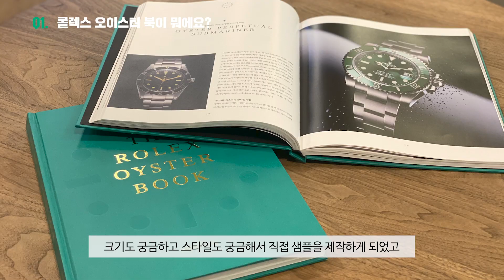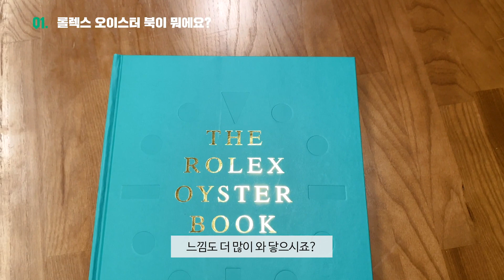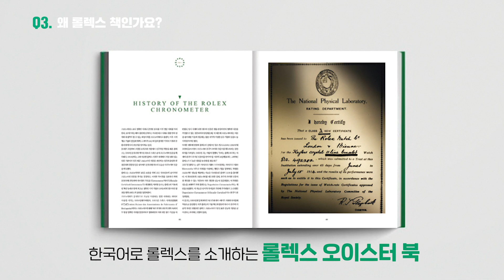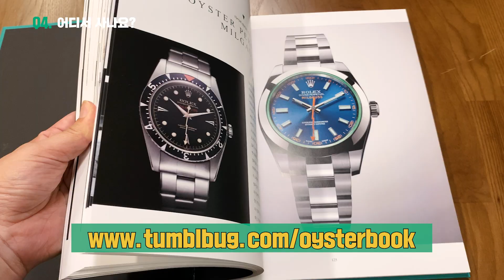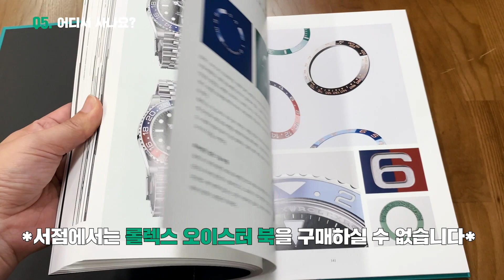지금 당장 롤렉스 책을 사라~! 7월 17일까지만 판매하는 롤렉스 오이스터 북에 대한 모든 것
안녕하세요. 시튜버입니다.

이번 영상은 2020년 7월 17일까지 텀블벅에서 펀딩 진행중인 롤렉스 오이스터 북 출간에 관한 것입니다.

롤렉스를 좋아하는 사람.
롤렉스 시계가 정말 미치도록 갖고 싶은 사람.
롤렉스 왕관 로고만 봐도 좋은 사람.
롤렉스가 궁금한 사람.
그런데 롤렉스가 왜 좋은지는 잘 알지 못하는 사람 등
세상 모든 롤렉스 애호가를 위한 책, 롤렉스 오이스터 북을 소개합니다.

롤렉스의 역사부터 오이스터 컬렉션의 혁신 기술 그리고 현행 오이스터 컬렉션에 관한 모든 이야기를 한 권의 고급스러운 양장본 책에 담았습니다.

7월 17일까지 텀블벅 에서 펀딩하실 수 있으며, 펀딩 종료 후에는 구매가 거의 불가능해질 수 있습니다. ㅠㅠ

문의가 많으시면, 2차 펀딩 진행도 생각중입니다~^^

감사합니다.